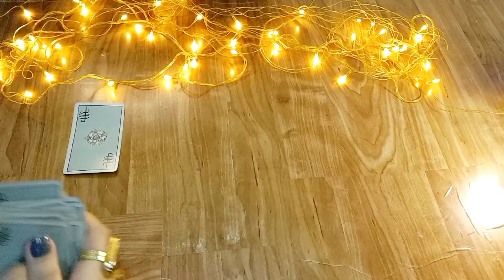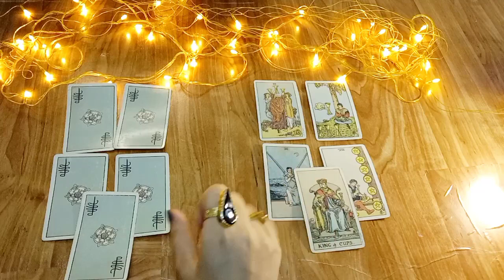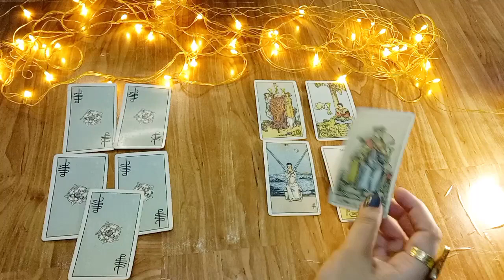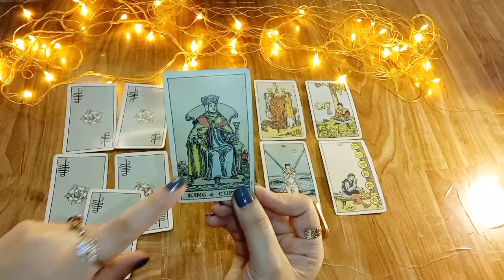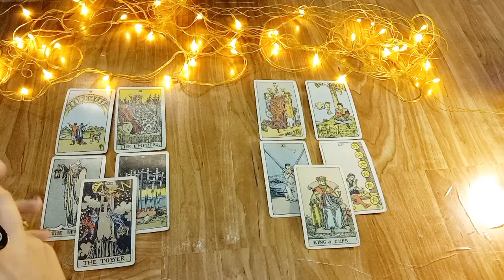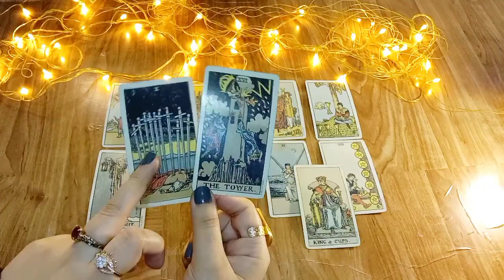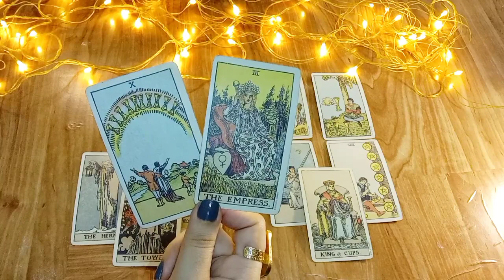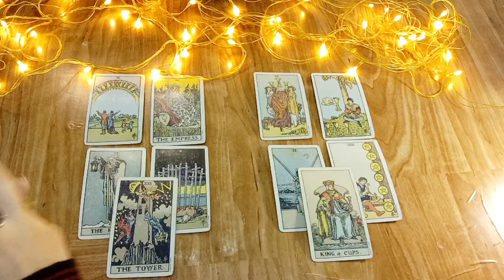Thirdparty Situation Tarot Reading:Kya Aapke Partner Aapko Pyaar Karte Hai🤔Ya THIRDPARTY Ko.Timeless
Thirdparty vs you. Apke person Thirdparty mai sad hain🤕 General Timeless Reading. 🔮Hindi urdu
their channel messages
Thirdparty Reading; What is happening between your person and third party.🔮Collective Timeless🔮 Hindi urdu
Third party vs your person.

NOTE: THESE READINGS ARE GENERAL AND TIMELESS, SO THEY MAY OR MAY NOT RESONATE WITH EVERYONE. DON'T TAKE ANY DECISIONS BASED ON THEM, JUST TAKE THEM AS GUIDANCE Thank You.🙏 May universe bless you with lots of love and success in your life🤲. Be gratefull for your life and Love Yourself❤